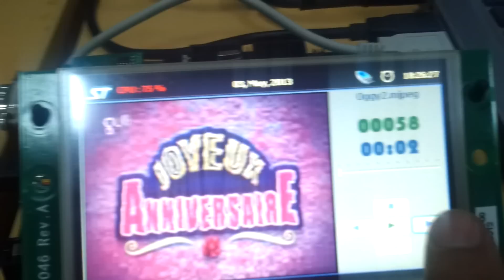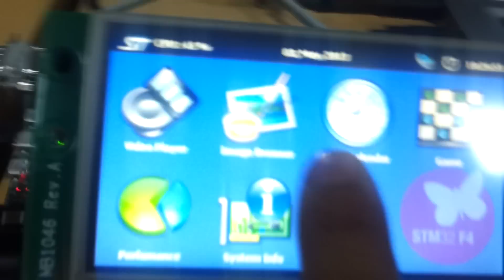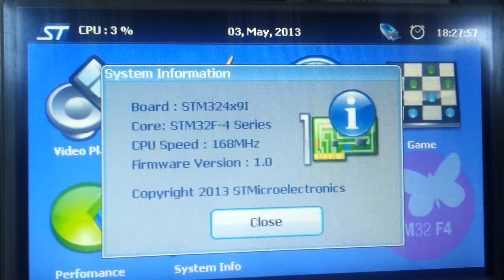Video decoder with full demonstration on the STM32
modules based demonstration on the STM32F4 using the STemWin GUI library